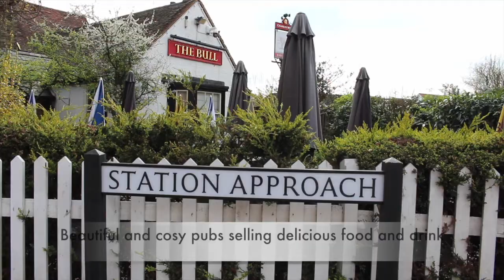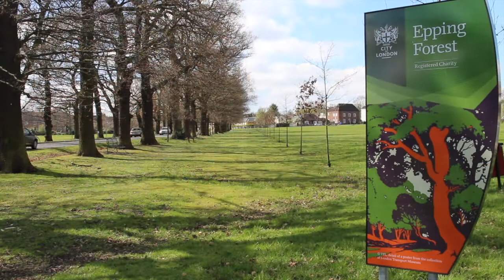Our Guide to Theydon, Essex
Butler & Stag are property experts in East London and West Essex.  They opened their 3rd branch in 2017 in Theydon Bois.  A leafy village with a growing community.